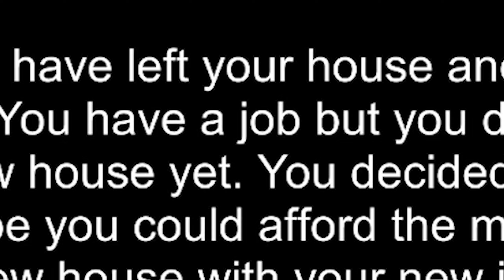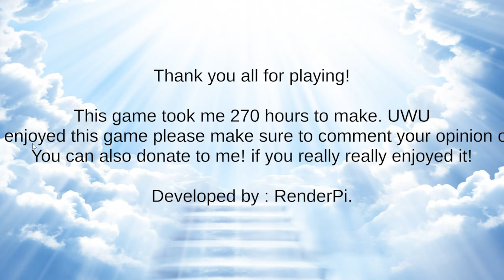Fratele lui Shrek are un Hotel! Mergem?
💫Soon

⚠ Acest episod este creat in scop de divertisment. Lucrurile nu trebuie luate in serios.